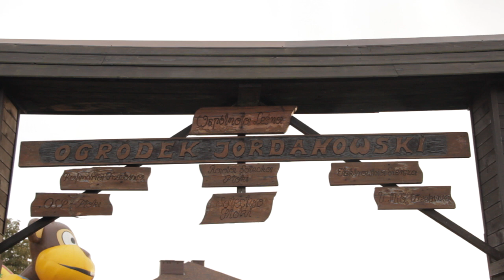IV Piknik Strażacki w Płokach 1.09.2018